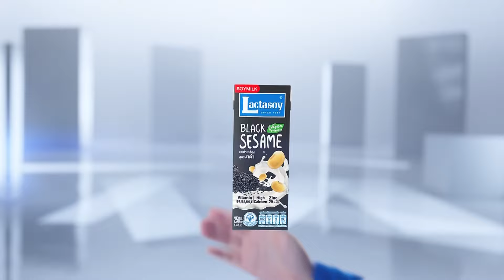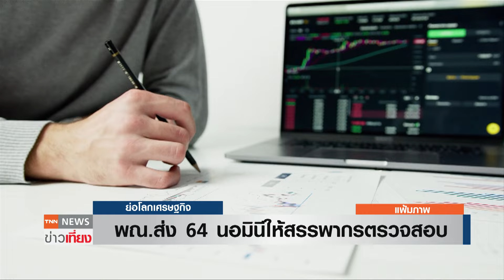พณ.ส่ง 64 นอมินีให้สรรพากรตรวจสอบ | ย่อโลกเศรษฐกิจ 1 ต.ค.67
พาณิชย์ ส่ง 64 นอมินี ให้สรรพากรดำเนินการ ไล่เช็กบิลเลี่ยงแจงบัญชี ชี้ร้านโชห่วย ก็ต้องจดทะเบียน